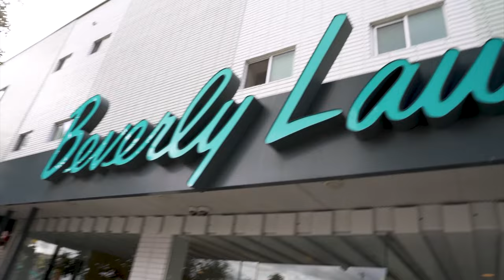Hot Gay Sets - Ep. 3: Mark Normand On the L.A. Pod Circuit [TRAILER]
Follow Mark around LA as he hobnobs with Whitney Cummings, Yannis Pappas, Andrew Santino, Bobby Lee, Chris Distefano, and Adam Carolla as he guests on all of their podcasts!

Shot by Matt Salacuse, and Edited by Chuck Staton.